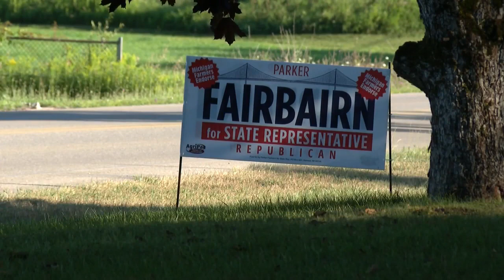'It's clear that the district wanted change': Fairbairn beats Friske in GOP primary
There were some interesting results from the primary election on Tuesday.

Political newcomer Parker Fairbairn beat incumbent state Representative Neil Friske for the Republican nomination.